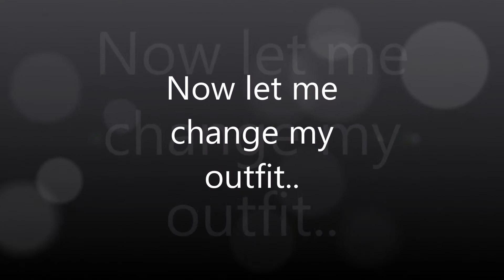Glam Purple Eyes With Glitter Half Crease (Bahasa Indonesia)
Products used:
Face:
makeover Camouflage Cream Concealer*
NYX Total Control Drop Foundation*
Maybelline Instant Anti-Age The Eraser Eye Concealer*
Son&Park Face Lighting & Shading
Too Faced Love Flush Blush - Justify My Love
Sleek Solstice Highlighting Palette
Shiseido Translucent Loose Powder

Eyebrows: Sari Ayu Pensil Alis - Natural Black*

Eyes:
Beauty Creations Irresistible Palette
Juvia's Place - Magic Palette
Maybelline Hypersharp Power Black Liner*

Lips: NYX Lingerie -Dawn to Dusk*

Tools: It's Beauty Sponge & Zoeva Brush Set

(Bisa pakai kode voucher SBNLADJ6 pada saat check out di Sociolla untuk dapat potongan 50rb untuk pembelanjaan minimal 250rb - diluar produk BLP, Rollover Reaction, produk promo dan slash price)